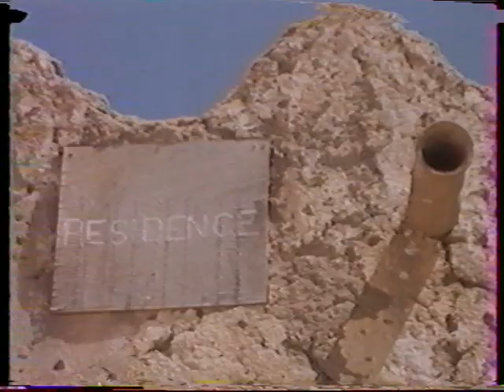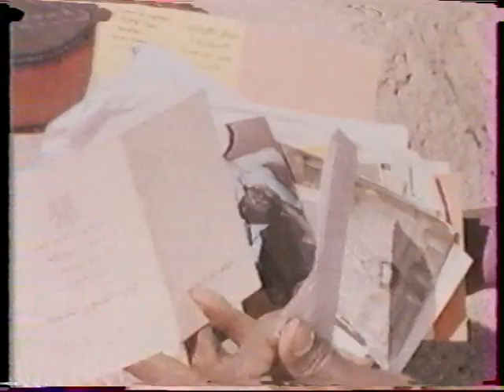GUERRE TCHAD VS LIBYE Deuxième partie,Brahim Ibni Oumar Mahamat Saleh